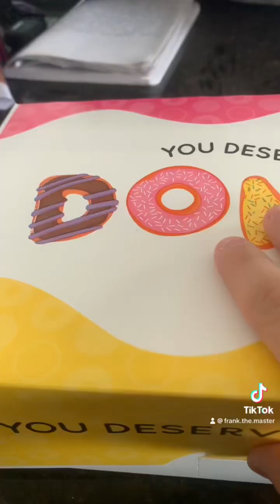The Break In The Movie ft Killy Willy